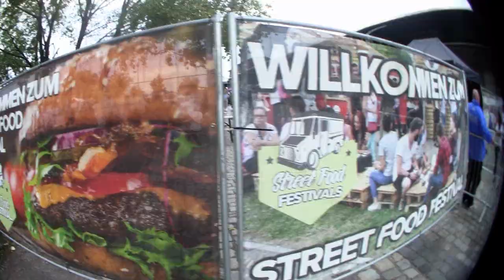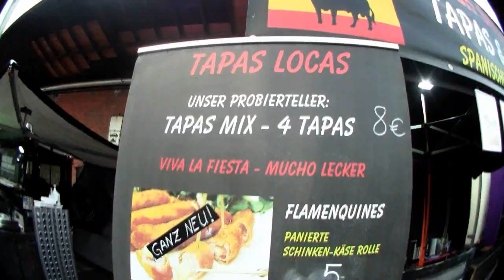Insekten essen mit Bob | Street Food Festival 2018 [Erfurt]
Viel Spaß